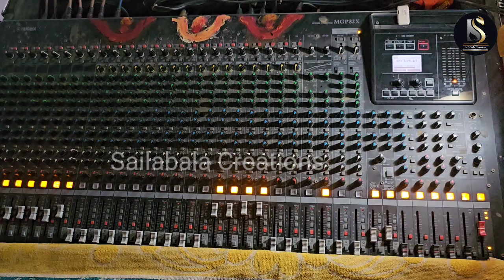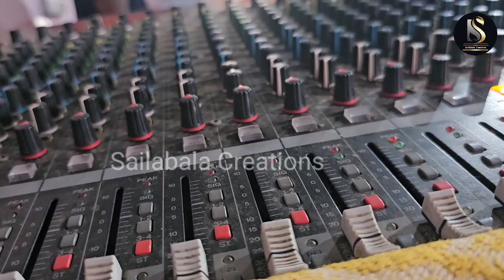ଆସ ଟିକେ ବୁଲିଯିବା ରଙ୍ଗମହଲ ର ସଂଗୀତ ଆଖଡ଼ା କୁ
କେମିତି ଚାଲିଛି ସଂଗୀତ ର ଆସର...